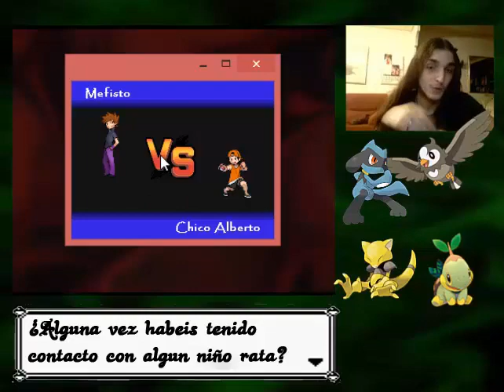POKEMON RELOADED cap 2 (alakazarum vuelve)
pokemon reloaded, uno de los mejores hackroms que he jugado de pokemon ^^